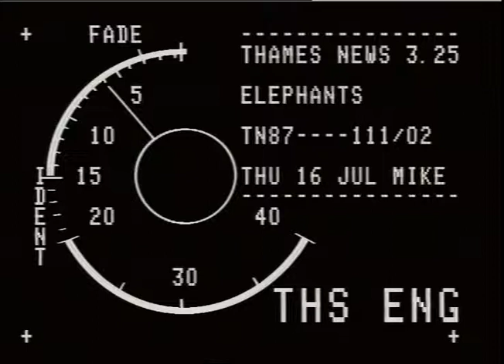VODDEN, Paul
THAMES NEWS. 16.7.87.SPORT,POLO,ELEPHANTS.CELEBRITIES TAKE ON INTERNATIONAL PLAYERS. RSPCA THOUGHT SHOULD AFT.87/111/2. BE BANNED._x000D_
PM. 112/2._x000D_
LATE 103/11 Interview. Rula Lenska._x000D_
. ._x000D_
Dennis Waterman. Bruce Green_x000D_
Paul Vodden,RSPCA._x000D_
G/v's. Lenska & Waterman on elephants. Long Polo sticks._x000D_
Elephants,Unmounted running around_x000D_
Location-Berkshire Polo Park,Nr.Windsor._x000D_
JUDY LAYBOURN_x000D_